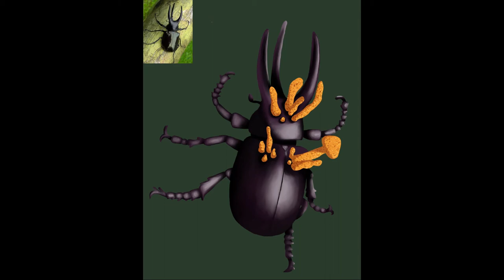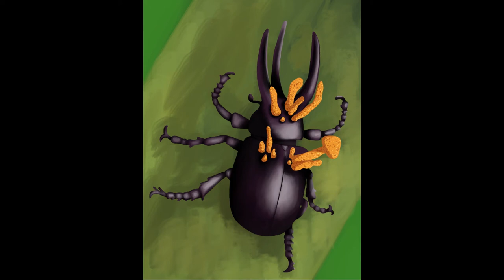Beetle with parasitic fungi growing out of it (speedpaint)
I did a study on clip studio paint of a three horned rhinoceros beetle with cordyceps growing out of it! Gross!